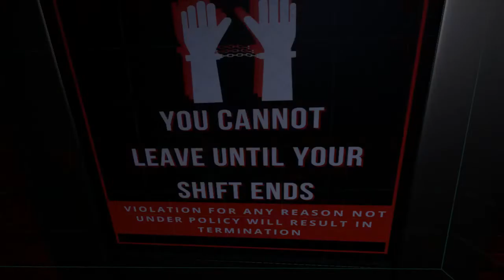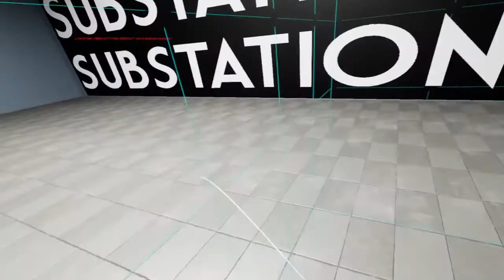SUBSTATION 7 - Full Ending 3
This video is a follow up from the previous, showing how to get ending 3.
Ending 1 is a mystery for you to find!